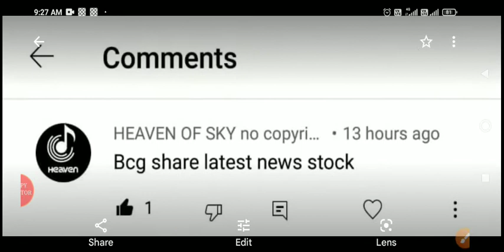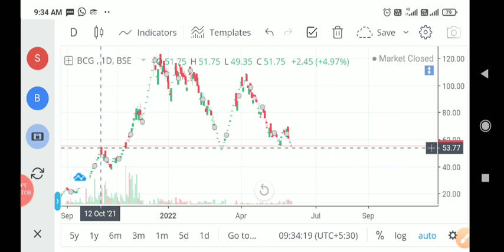brightcom share price | brightcom share latest news | brightcom bonus shares | best penny stock 2022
Happy Investor Channel Is created to bring financial awareness among the people and help them to achieve financial freedom.